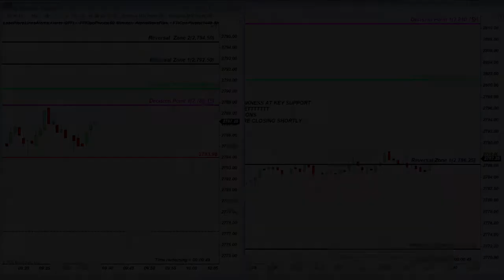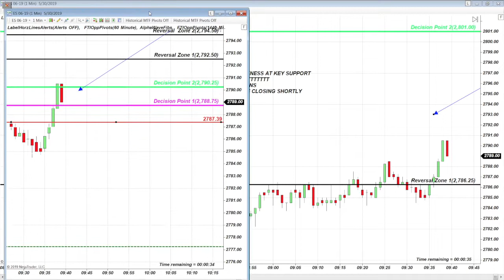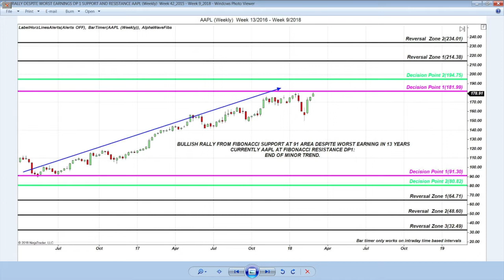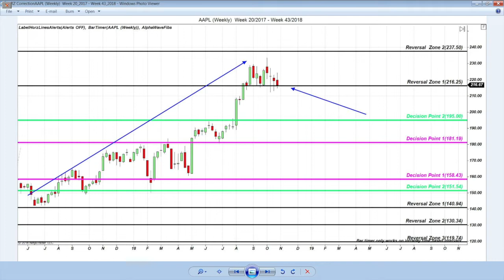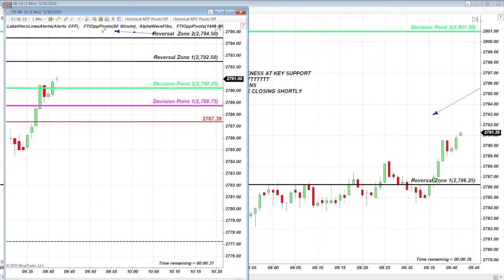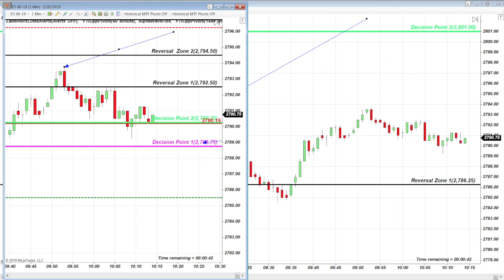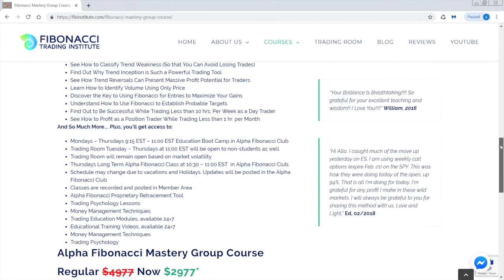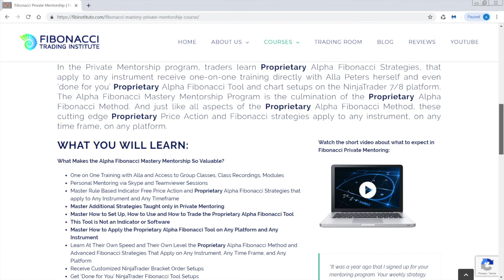View How to Buy S&P and AAPL at Institutional Fibonacci Trend Inception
Are you surprised about this rally? Not if you know Fibonacci Trend Inceptions.
Knowing that Institutional Fibonacci Trend Inception gives the trader a phenomenal opportunity to enter at the ultimate trend inception on any instrument and time frame.
This is exactly what played out in the markets recently after hours of the most dangerous market formations at key Fibonacci Institutional Trend Inception.

Fibonacci Trading Institute teaches Proprietary FibonacciStrategies PriceAction and Fibonacci Reversals Strategies to traders from beginner to hedge fund traders in live online recorded classes and in the Fibonacci Trading Room since 2011.

The Alpha Fibonacci Method is a Rule-Based Proprietary Indicator Free Method that applies to any instrument and can be traded on any platform. The Method is known for its simplicity and accuracy and traded globally in more than 50 countries.

Alla Peters, the founder, and creator of the Alpha Fibonacci method teaches how to trade INDICATOR FREE Fibonacci Strategies using Price Action for Entry and Fibonacci Retracements for Exits.

The Fibonacci Retracements Strategies are applicable to any instrument, any timeframe and any platform and can be traded on Futures, Stocks, ETF’s, Forex, Cryptocurrencies, and Options Trading.